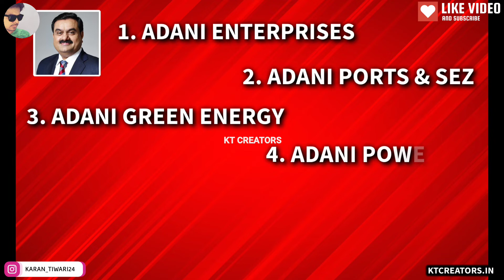Gautam Adani Lifestyle 2022, Age, Wife, Biography, Cars, House, Family, Income, Salary & Networth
Gautam Adani Lifestyle 2022, Age, Wife, Girlfriend, Biography, Cars, House, Family, Income, Salary & Networth

gautam adani shorts 88,888

security of gautam adani 88,888

gautam adani success story 88,888

gautam adani study iq 88,888

gautam adani son 88,888

ratan tata meet gautam adani 88,888

rahul gandhi on gautam adani 88,888

ratan tata and gautam adani 88,888

rashmi gautam adani  movie 88,888

rohit pawar and gautam adani 88,888

ratan tata vs mukesh ambani vs gautam adani 88,888

ratan tata vs gautam adani 88,888

rise of gautam adani 88,888

gautam adani religion 88,888

gautam adani royal entry 88,888

success of gautam adani 88,888

speech of gautam adani 88,888

story of gautam adani in english 88,888

the willpower star gautam adani 88,888

gautam adani up summit 88,888

gautam adani  unstoppable 88,888

gautam adani uk pm 88,888

gautam adani up 88,888

gautam adani ujjwal patni 88,888

gautam adani update 88,888

reaction to gautam adani 88,888

foreigners react to gautam adani 88,888

net worth of gautam adani 88,888

who is the gautam adani 88,888

tycoon gautam adani 88,888

today gautam adani 88,888

the story of gautam adani 88,888

think school gautam adani 88,888

gautam adani rank in world 88,888

the rise of gautam adani 88,888

gautam adani thug life 88,888

gautam adani  transformation 88,888

gautam adani total net worth 88,888

gautam adani telecom 88,888

gautam adani think school 88,888

gautam adani telugu 88,888

gautam adani third richest 88,888

gautam adani telecom company 88,888

gautam adani today news 88,888

reaction on gautam adani 88,888

story of gautam adani 88,888

gautam adani tamil 88,888

gautam adani rohit pawar 88,888

gautam adani biography 88,888

gautam adani reaction pakistan 88,888

pakistan news on gautam adani 88,888

gautam adani on sharad pawar 88,888

gautam adani on jainism 88,888

gautam adani on ratan tata 88,888

gautam adani old interview 88,888

gautam adani on road 88,888

gautam adani office tour 88,888

gautam adani one day income 88,888